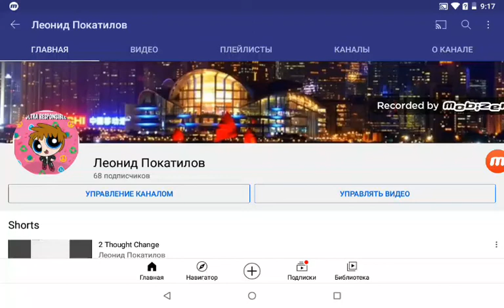Is a Finally Here Again